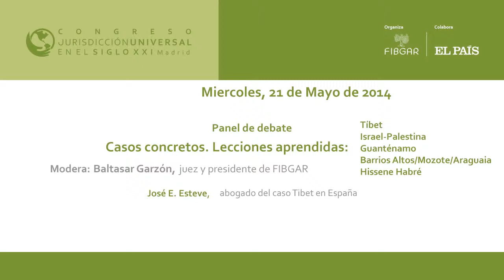José E. Esteve, abogado del caso Tíbet en España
Intervención de José E. Esteve, abogado del caso Tíbet en España, en el Panel de debate: "Casos concretos. Lecciones aprendidas: Tíbet, Israel-Palestina, Guantánamo, Barrios Altos/Mozote/Araguaia, Hissène Habré" en la segunda jornada del Congreso Jurisdicción Universal en el Siglo XXI, organizado por la Fundación Internacional Baltasar Garzón (FIBGAR)